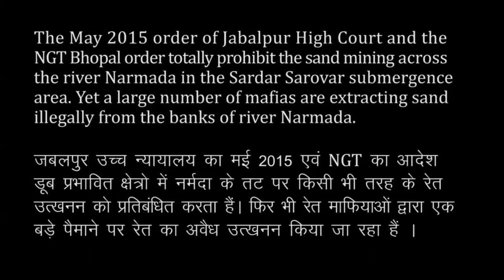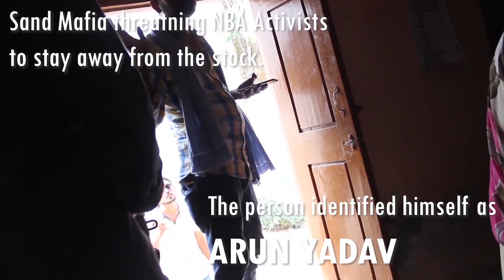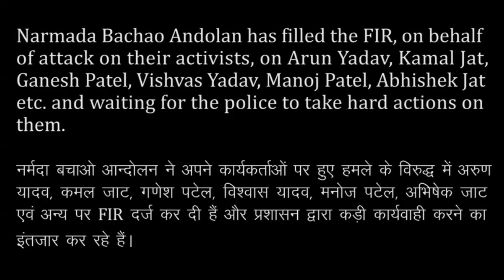"WE ARE KILLING NARMADA....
"WE ARE KILLING NARMADA. बड़वानी (मध्यप्रदेश) प्रशासन जाग जाता और दोषी रेत माफियाओं पर कार्यवाही होती तो आज छोटा बड़दा गांव में रेत निकालते समय खदान धसने से पांच मजदूरों की मौत नहीं होती।
credit Narmada Bachao Andolan"